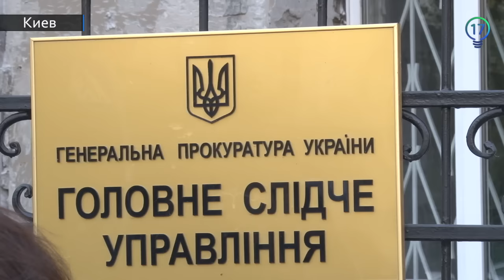Обвиняя "Свободу" в расстреле Майдана, власть перешла все границы, - Тягнибок.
"Свобода" потеряла 19 человек в Небесной Сотне. И сегодняшние обвинения власти - необоснованны. Об этом заявил лидер политического объединения Олег Тягнибок. По словам представителей "Свободы", в их квартирах начаты обыски по делу о расстреле Майдана. Лидер "Свободы" предрекает - нынешняя власть доживает последние дни.